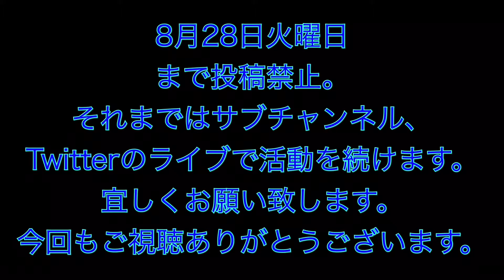【モンスト】SAOコラボガチャ10連して、爆死したら投稿禁止!?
どうもこんにちは!!タケヒロ番組のタケヒロと申します。宜しくお願い致します!!

今回の動画は、7月頃に撮影したSAOコラボガチャの動画がまだ投稿していなかったので、今回はそちらを見せます!

もし爆死した場合、8月28日火曜日まで投稿禁止とします。

☆「タケヒロ番組」って？☆
「タケヒロ番組」は、商品紹介、ゲーム実況、ガンバライジング、ライブ、その他いろんなことをします!!

☆タケヒロが選ぶオススメ動画 TOP3☆
1位：キーボードクラッシャーが渡辺ひろしにパソコンを破壊されたそうです。